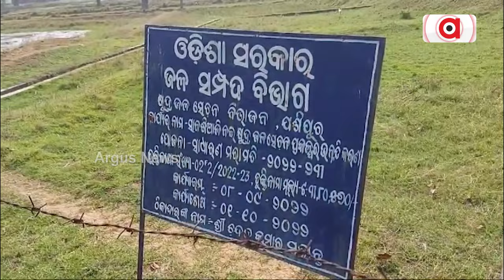ଦୁର୍ଗମ ଏଠି ଅଭିଶପ୍ତ || Remote Area || Jashipur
ଦୁର୍ଗମ ଏଠି ଅଭିଶପ୍ତ। ନାହିଁ ନାହିଁର ଜୀବନ ବିତାଉଛନ୍ତି ଦୁର୍ଗମବାସୀ। ଆଜି ଯାଏଁ ଗାଁକୁ ହୋଇନି ରାସ୍ତା। ସେଥିପାଇଁ ବୋଧେ ବିକାଶ ଏଠାରେ ଅପହଞ୍ଚ। ଅପହଞ୍ଚ ଏଠି ସରକାରୀ ଯୋଜନା।